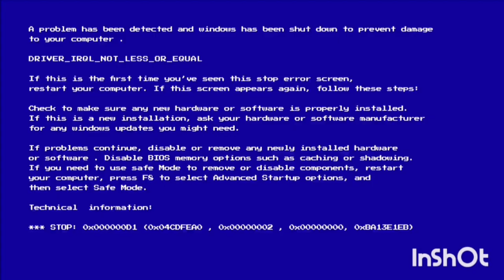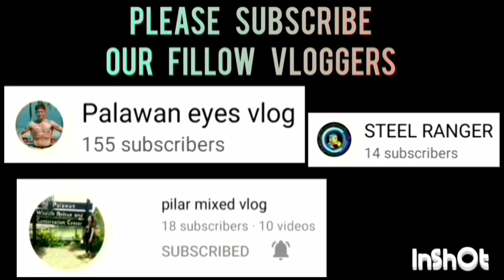PAKNERZ VS CHILOSO | AUGUST 6,2023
PAKNERZ VS CHILOSO GAME HIGHLIGHTS | SLAM PALAWAN SEASON 1 BASKETBALL LEAGUE 2023 AT BAYWALK BASKETBALL COURT | AUGUST 06,2023